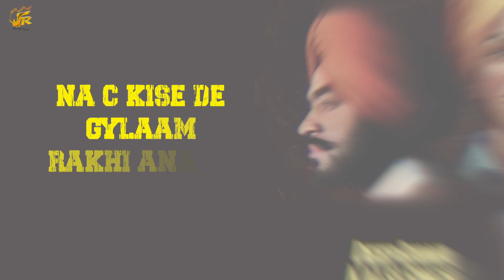Bhagat Singh Soorme | Deep Bawa | Kalsi Singh | Moving Pixels Studio |FLAG Records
Song: Bhagat Singh Soorme
Singer: Deep Bawa ft. Kalsi Singh
Lyrics: Preet Lotey
Design: Freshy Sunny (Moving Pixels Studio)
Pre, Post Production & Digital Partner: Moving Pixels Studio
Video: Kalsi Singh
Label: FLAG Records